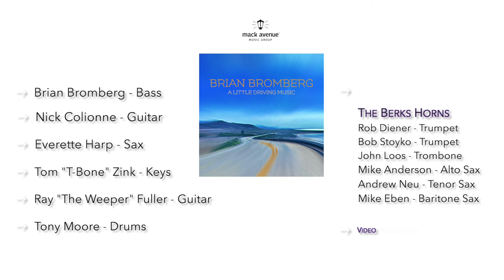Brian Bromberg Featuring Nick Colionne - Baton Rouge (Live from Berks Jazz Fest)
World-renowned bassist and producer, Brian Bromberg, features an all-star cast of musicians with a vibrant, funky album that conjures the spirit of the open road with A Little Driving Music.

"Baton Rouge" PERSONNEL:
Brian Bromberg: upright bass, hollow body piccolo bass
Nick Colionne: guitar
Joel Taylor: drums
Tom Zink: keyboards
Ray Fuller: rhythm guitar
Lenny Castro: percussion
Andrew Neu: alto, tenor, baritone saxes
Michael Stever: trumpet
Nick Lane: trombone

Horns arranged by Andrew Neu; Additional horn arrangements by Brian Bromberg